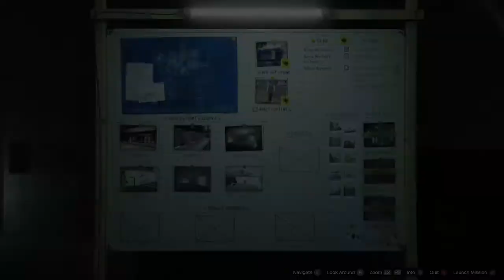GTA V Vault Contents & Scooby Race